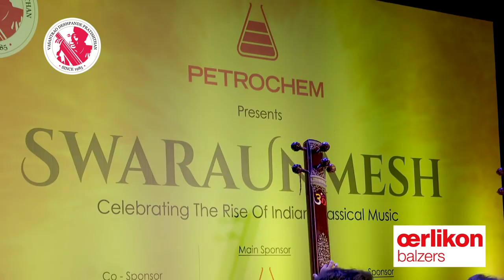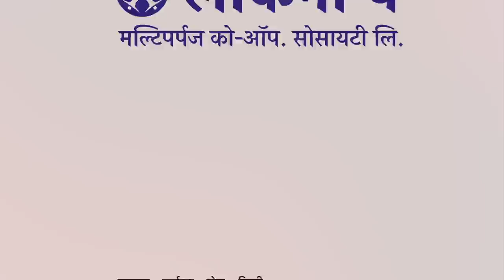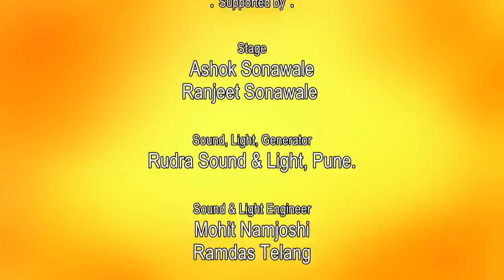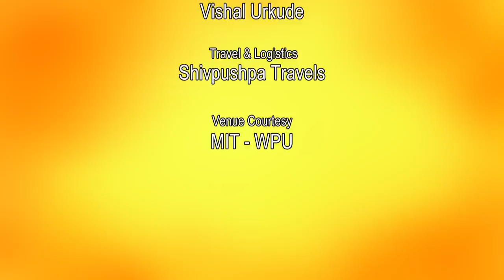SawaraUnmesh 2021| Day 3|Suranjan Khandalkar(vocal)| Aniket Gundewar(guitar)|Pandurang Pawar(Tabla)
SwaraUnmesh Festival 2021 : Day 3 | Suranjan Khandalkar | Aniket Gundewar | Pandurang Pawar

SwaraUnmesh Festival is organised by Vasantrao Deshpande Pratishthan to showcase the rising start of Indian Classical Music. In this 4 day festival we will witness 10 fine artists performing and paying a tribute to the legendary vocalist Pandit Vasantrao Deshpande on the occasion of his death anniversary.

On Day 3, we will witness a vocal recital by Suranjan Khandalkar accompanied on Tabla by Tanmay Deochake and on Tabla by Nilesh Randive. In the second session, we will witness a guitar performance by Aniket Gundewar accompanied on Tabla by Atul Kamble and the finale session would feature Tabla Solo by Pandurang Pawar accompanied on Harmonium by Tanmay Deochake.